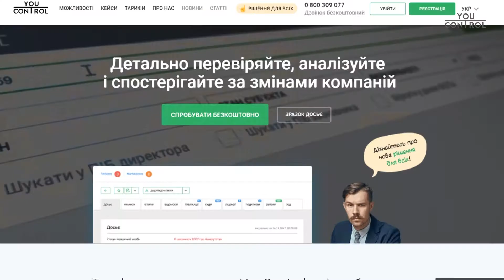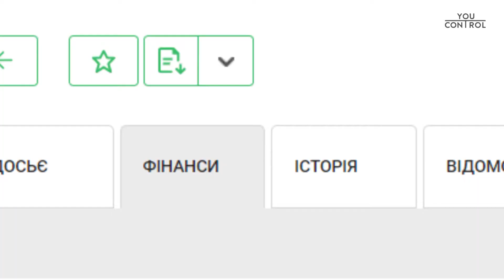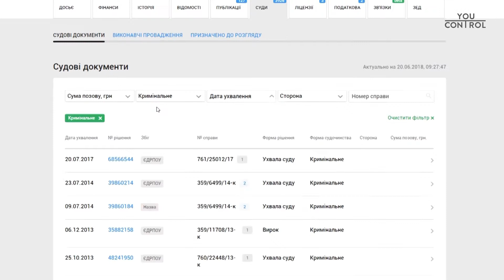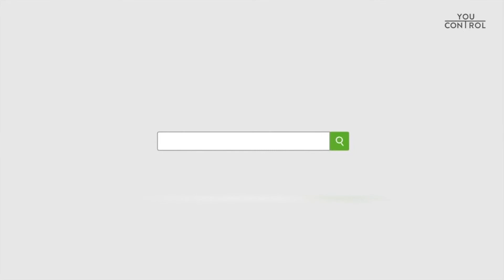Хочеш купити машину? Перевір автодилера!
- аналітична система, що з 50 джерел формує досьє на кожну компанію України на основі відкритих даних, відстежує зміни в держреєстрах та візуалізує зв’язки між афілійованими особами.